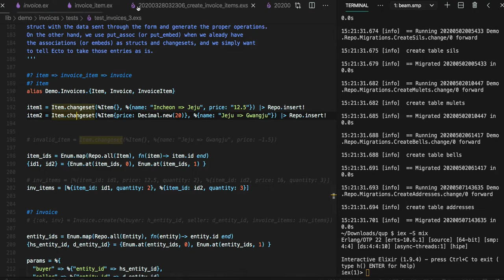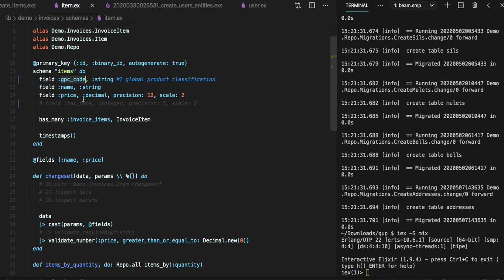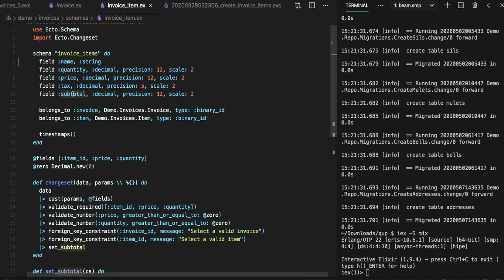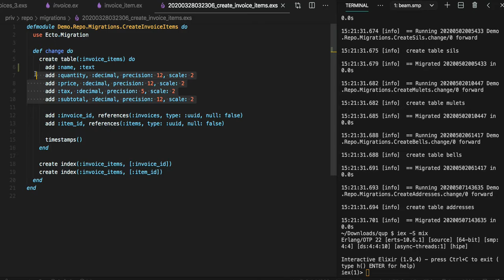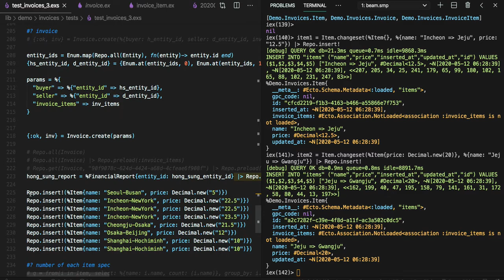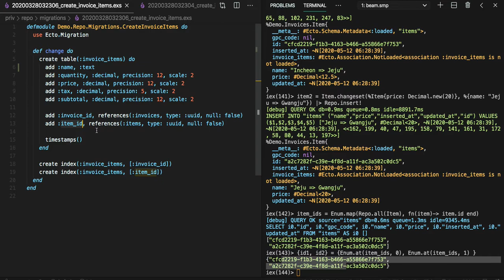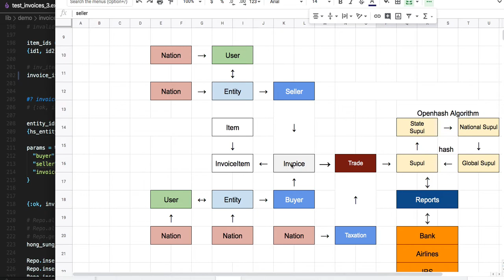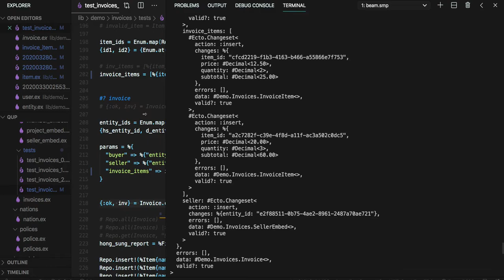[전자 여권] 87 - items, invoice_items, invoices(1/4)